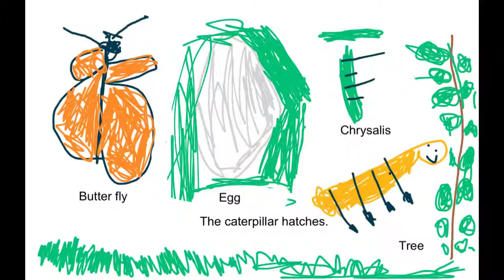Butterfly by Adriana